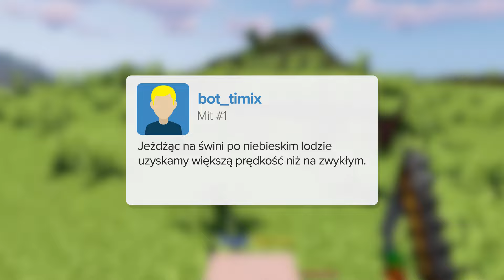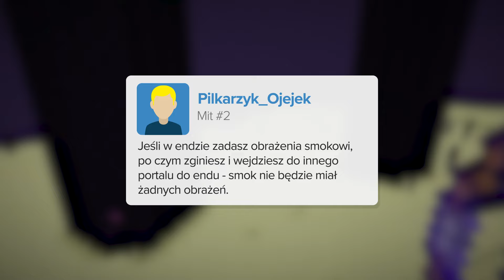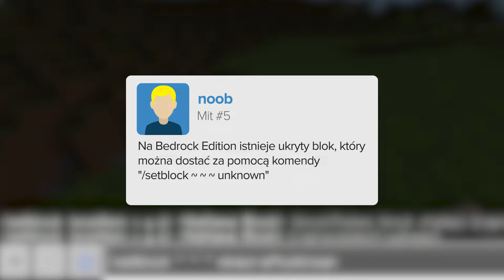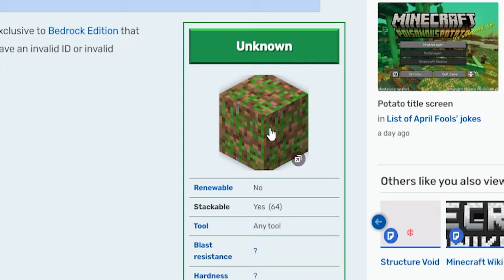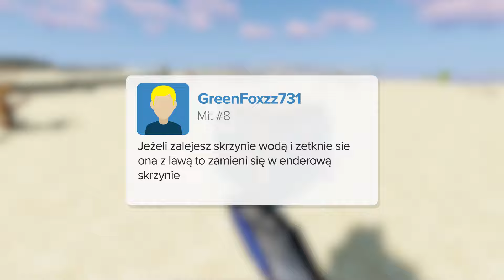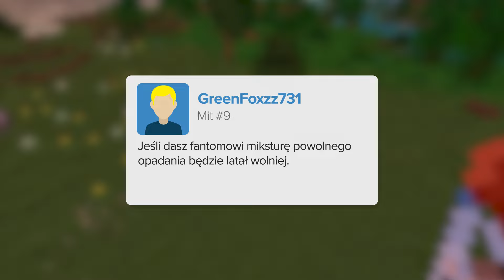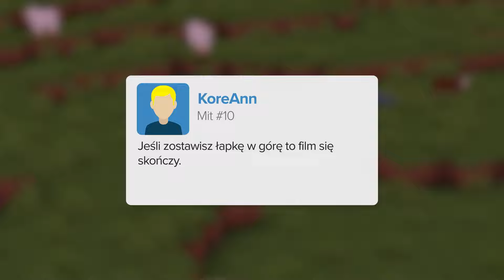💥 POGROMCY MITÓW 💥 w NOWEJ WERSJI MINECRAFT!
woda z cytrynami obranymi tylko do połowy wysokości od prawej strony